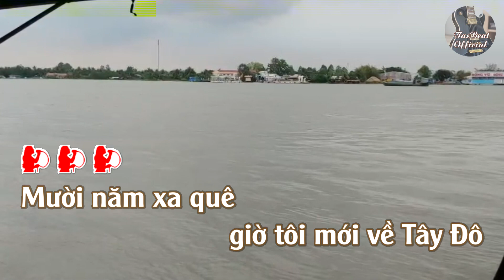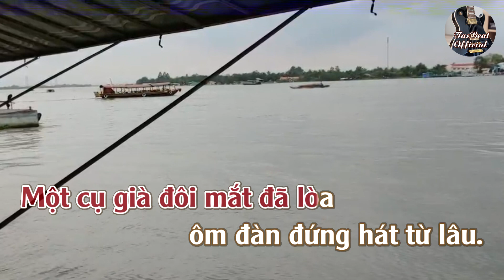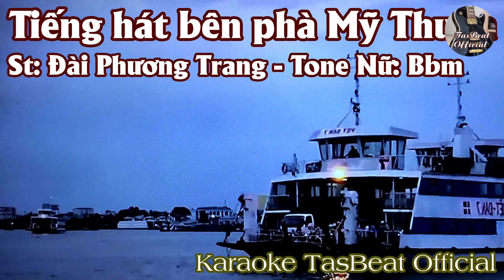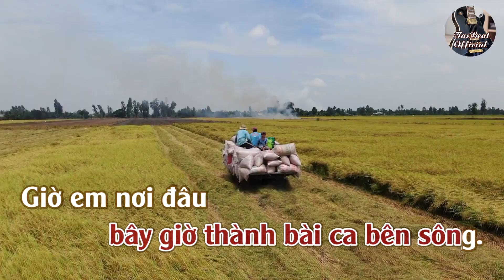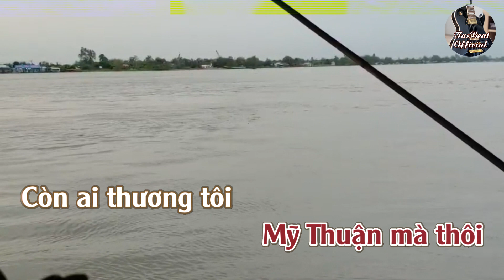Karaoke Tiếng Hát Bên Phà Mỹ Thuận Tone Nữ | TAS BEAT